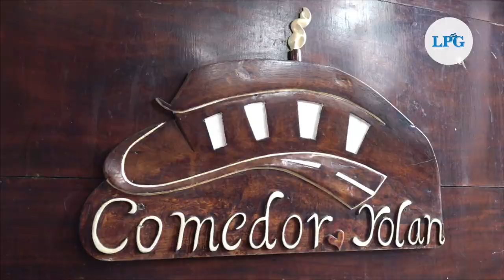Conozca el comedor Yolan, una verdadera experiencia culinaria en San Rafael Cedros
Rica comida hecha con fuego de leña, acompañada con un característico encurtido de cebolla, es lo que se puede encontrar en el comedor Yolan, ubicado en el desvío a Ilobasco, en el municipio de San Rafael Cedros.

¡Visítenos!